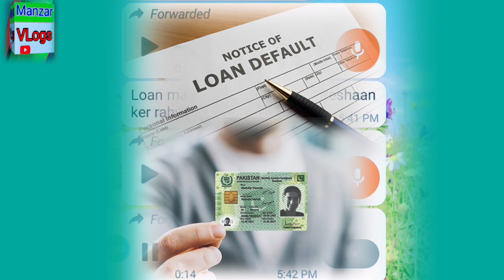Online Qaraz Apps Ko Sood Repayment Na Krny Walo Ka Roz Sood Barh Raha Ha Loan Apps last Kya kry Gi